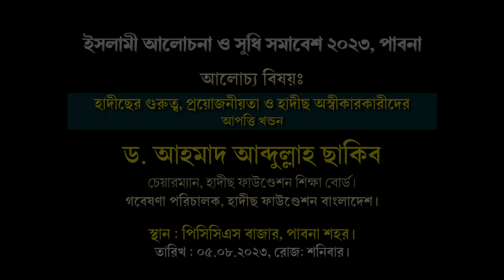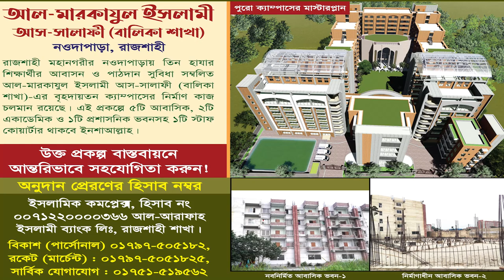হাদীছের গুরুত্ব, প্রয়োজনীয়তা ও হাদীছ অস্বীকারকারীদের আপত্তি খন্ডন। শায়খ ড. আহমাদ আব্দুল্লাহ ছাকিব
আলোচ্য বিষয়ঃ হাদীছের গুরুত্ব, প্রয়োজনীয়তা ও হাদীছ অস্বীকারকারীদের আপত্তি খন্ডন
ইসলামী আলোচনা ও সুধি সমাবেশ ২০২৩, পাবনা
গবেষণা পরিচালক, হাদীছ ফাউণ্ডেশন বাংলাদেশ।
স্থান : পিসিসিএস বাজার, পাবনা শহর।

ড. আহমাদ আব্দুল্লাহ ছাকিব,ড. আহমাদ আব্দুল্লাহ সাকিব,আহমাদ আব্দুল্লাহ ছাকিব,ড আহমাদ আব্দুল্লাহ ছাকিব,আহমাদ আব্দুল্লাহ সাকিব,আব্দুল্লাহ ছাকিব,ড. মুহাম্মাদ আসাদুল্লাহ আল-গালিব এর ছেলে আহমাদ আব্দুল্লাহ সাকিব,dr ahmed abdullah saqib ড. আহমাদ আব্দুল্লাহ ছাকিব,ড আহমদ আব্দুল্লাহ সাকিব,ড.আহমাদ আব্দুল্লাহ ছাকিব,ড.আহমাদ আবদুল্লাহ ছাকিব,ড. আহমাদ আব্দুল্লাহ শাকিব,dr ahmed abdullah saqib আহম্মদ আব্দুল্লাহ সাকিব,আসাদুল্লাহ আল গালিব এর বড় ছেলে ডঃ আহমাদ আব্দুল্লাহ ছাকিব
প্রফেসর ড. মুহাম্মাদ আসাদুল্লাহ আল-গালিব,ড. আসাদুল্লাহ আল-গালিব,ড. মুহাম্মাদ আসাদুল্লাহ আল-গালিব,মুহাম্মাদ আসাদুল্লাহ আল-গালিব,মুহাম্মদ আসাদুল্লাহ আল-গালিব,dr asadullah al ghalib,ড. আসাদুল্লাহ আল গালিব,ড.মুহাম্মাদ আসাদুল্লাহ আল-গালিব,asadullah al ghalib,প্রফেসর ড মুহাম্মাদ আসাদুল্লাহ আল গালিব,ড. আসাদুল্লাহ,আসাদুল্লাহ আল গালিব,আসাদুল্লাহ আল-গালিব,ডঃ মুহাম্মদ আসাদুল্লাহ আল গালিব,ড. আসাদুল্লাহ গালিব,ড.মুহাম্মাদ আসাদুল্লাহ আল-গালিব নতুন ওয়াজ

হাদিস অস্বীকারকারী,হাদিস অস্বীকারকারীদের যবাব,হাদিস অস্বীকারকারী সিরিজ,হাদীস অস্বীকারকারীর সাথে বাহাস,রোহন হাদিস অস্বীকারকারী,হাদিস অস্বীকারকারী ফিতনা,হাদিস অস্বীকার,হাদিস অস্বীকারকারী কি কাফের,হাদিস অস্বীকারকারী সিরিজ 23,হাদিস অস্বীকারকারী সিরিজ 22,হাদিস অস্বীকারকারী আহলে কুরআন,আব্বাসী হুজুর vs হাদিস অস্বীকারকারী,হাদিস অস্বীকারকারী ফিতনা থেকে বাঁচার উপায়,হাদিস অস্বীকারকারী ও আব্বাসী হুজুরের চ্যালেঞ্জ,হাদিস অস্বীকারকারীকে আব্বাসী হুজুর কি বললেন